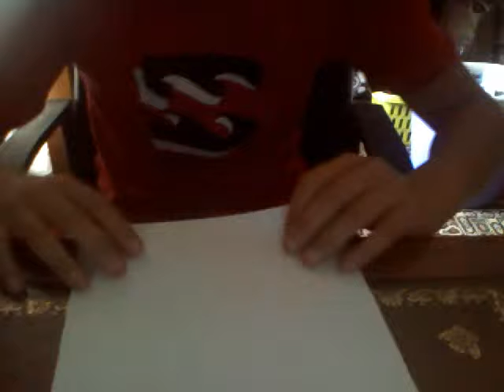chip holder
u can hold chips now